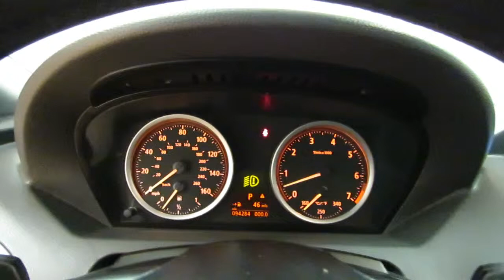2005 BMW 6 Series 645Ci @ CarVision.com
Stock: 328309

2005 BMW 6 Series 645Ci LEATHER CONVERTIBLE MEDIA SCREEN 25 MPG!!!

Rest assured when you purchase a vehicle with the CARFAX Buyback Guarantee, you're getting what you paid for. Choose from the highest selection of CARFAX one-owner vehicles, like this BMW 6 Series at Car Vision.

This BMW 6 Series is built to handle like a sports car, but rides like a luxury sedan. Take it for a test drive today at Car Vision. Is it possible to fall in love with a vehicle? It is when your vehicle is as prestige as the BMW 6 Series.

This vehicle has had only 94,268 miles put on it's odometer. That amount of mileage makes this vehicle incomparable to the other vehicles on this market and is ready for you to come and see at Car Vision. Marked by excellent quality and features with unmistakable refined leather interior that added value and class to the BMW 6 Series

Take the guesswork out of where you are going with the top-tier navigation system found on this exceptional BMW 6 Series. If not for a few miles on the odometer you would be hard-pressed to know this 2005 BMW 6 Series is a pre-owned vehicle.

Fast? That doesn't even begin to describe it. Get behind the wheel and take it for a spin to see just what we mean.